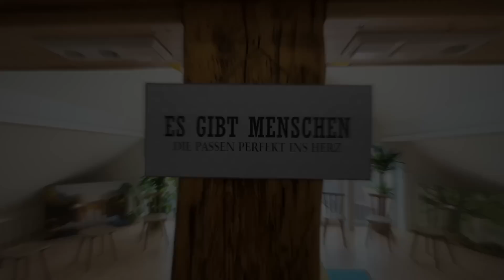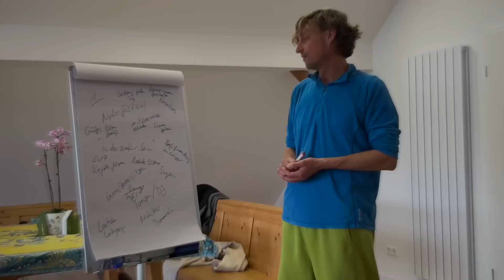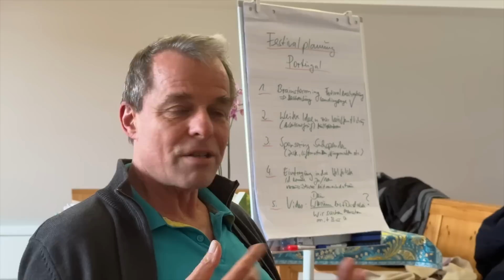VLOG: Das Jahr der Sonne | Homebase in Portugal | Das Leben gemeinsam feiern | Ich erfinde mich neu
Es ist Zeit wieder die Sonne im Herzen zu finden und sich auf das eigene Licht zu besinnen anstatt auf die Dunkelheit die im Mainstream serviert wird und in die uns unser Verstand im Kostüm des Lebensdrams immer wieder reinziehen möchte. Gefühle muss man erleben, nicht bedenken und sich davor schützen. Ich bin zur Zeit in Spanien und auf dem Weg nach Portugal zu Maik um mit anderen gemeinsam ein Festival für September vorzubereiten. Ausserdem möchte ich eine neue Homebase in Portugal finden und schaue mich um nach Grundstücken.

MAENTUM-SHOP (PlugIn Festivals)
🔥 Aktuelle Top Angebote + 5% Extra-Rabatt mit Code JAYBE5 (auf fast alle Produkte*)

🔥 kostenloses Zubehör für fast alle Produkte über die Links